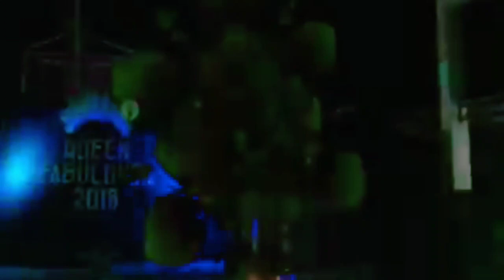ESTORYAHE || MAN OG || ITLOG || 2500 🤣🤣😜✌🏾